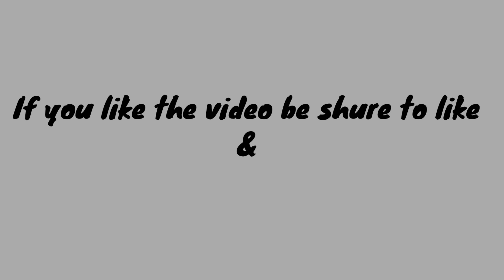दिवाळीतील सगळ्यात मोठा दिवस /लक्ष्मीपूजन / चिपळून बाजारपेठ 2023